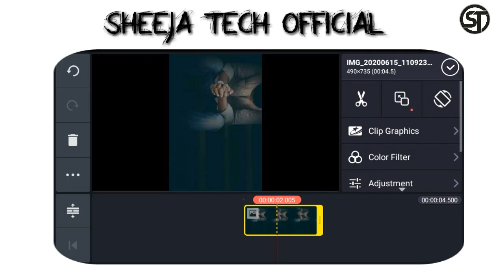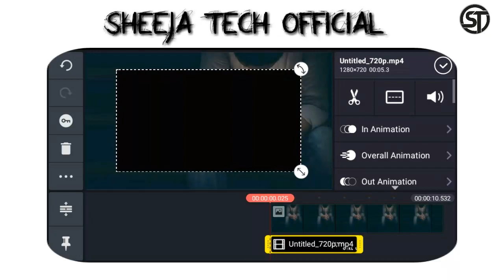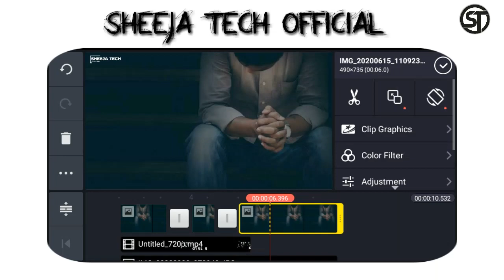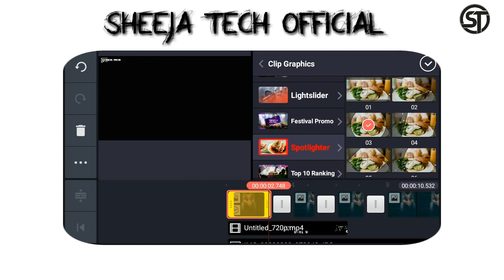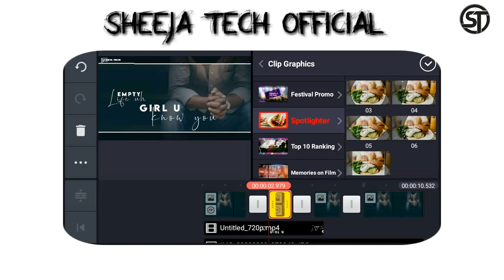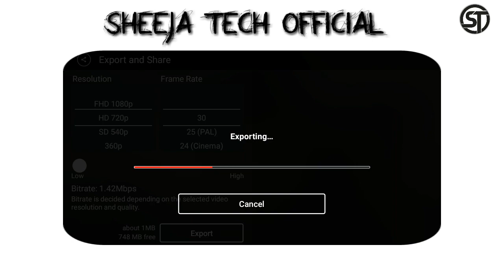Black screen lyrics video | How to create new trending instagram lyrics video kinemaster| part 2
DOWNLOAD LINK✓:🔗

📌DAILY UPLOADE 😍
📌SUPPORT😍
📌TUTORIALS😍